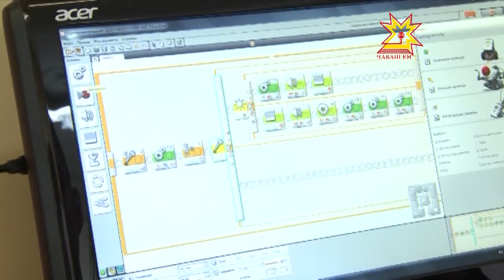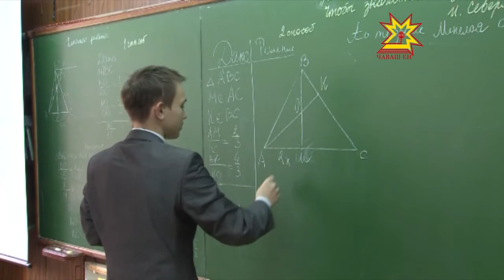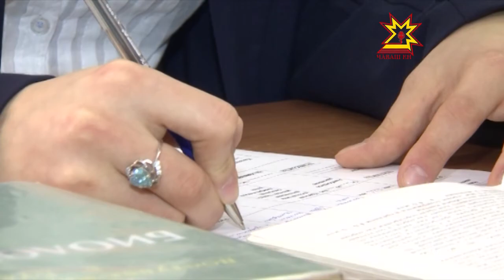Сила инженерной мысли не знает предела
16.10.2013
Девятиклассник четвёртого чебоксарского лицея Святослав Дмитриев  не раз доказывал это на деле. Его последняя разработка — робот, который способен различать цвета. Возьмёт клешнями синий шар, если дать ему такое задание, но отвернётся от красного. На то, что бы создать эту программу  юноше хватило недели. Сложнее было оживить собственно сам механизм этой взрослой электронной игрушки.